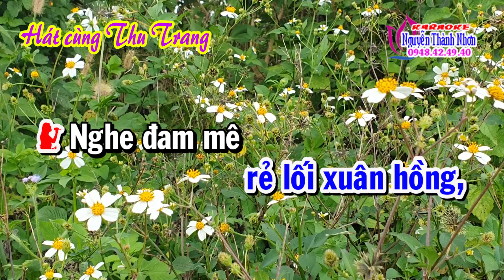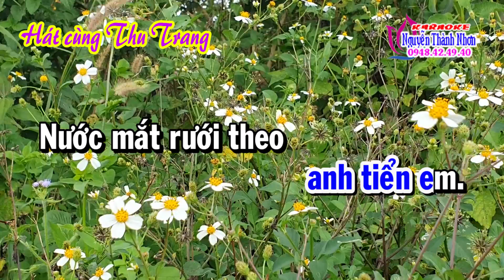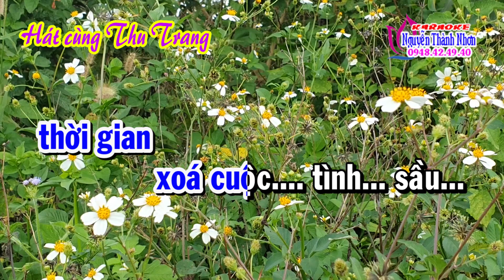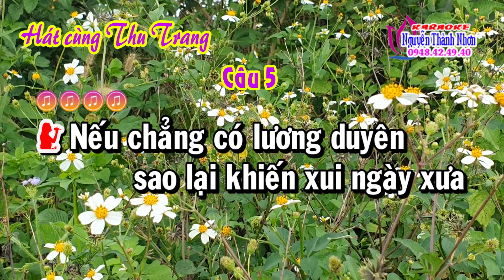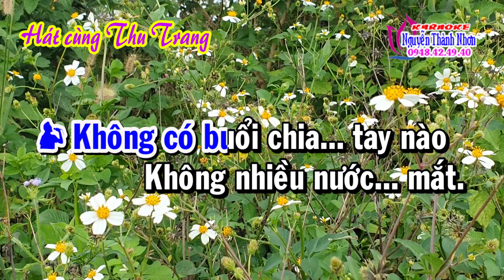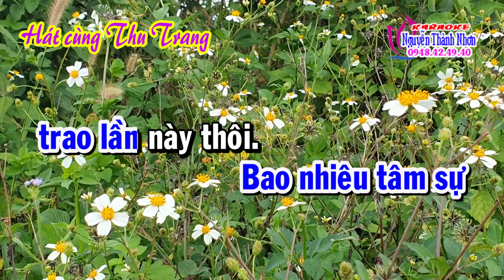Karaoke tân cổ TRONG CUỘC TÌNH SẦU - THIẾU KÉP [ Hát cùng Thu Trang ]